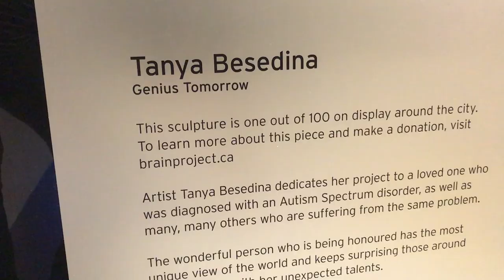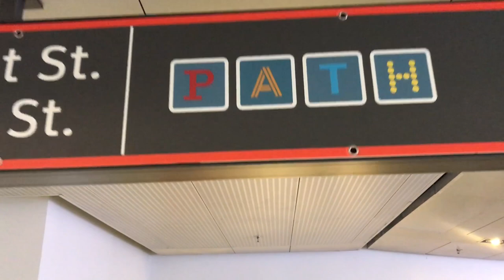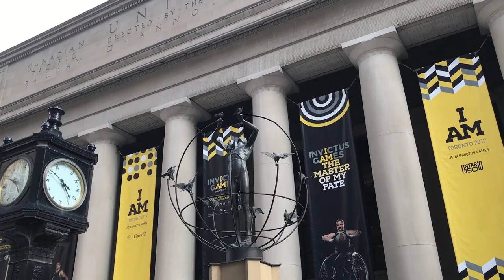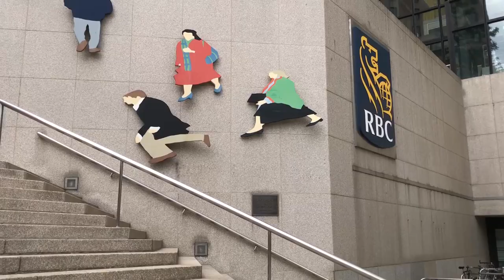Эмигрант, Канада. Кому не стоит ехать в иммиграцию. Сергей Гудин. Торонто. Онтарио. Иммиграция.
Это видео записано по следам предыдущего. Много интересных комментариев люди оставили под ним и мне показалось что стоит обсудить многое из того что вами высказано. Вы будущий эмигрант, или вас интересует иммиграция (эмиграция) в Канаду? Смотрите мои видео, я живу в городе Торонто, провинция Онтарио и конечно страна называется Канада. :)